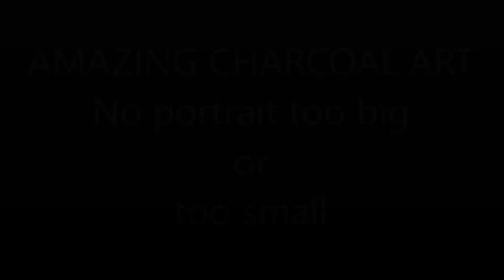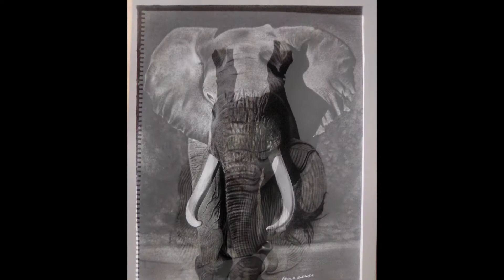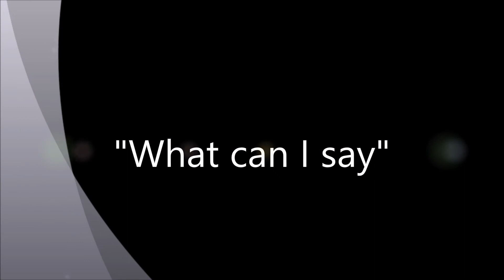WILDLIFE ART AND PORTRAITS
An outstanding artist.  Lives in Zimbabwe and sells all over the world.  You can commission your own picture.  Contact him on facebook or email him for more information.  Spread the word.  I am Proud Sibanda the Zimbabwean artist.